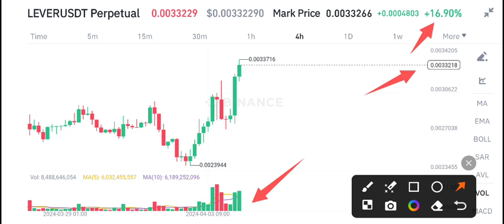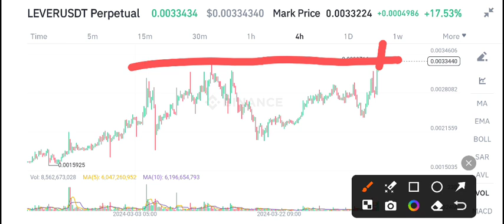LEVER Coin Price Prediction Today! LeverFi Today News